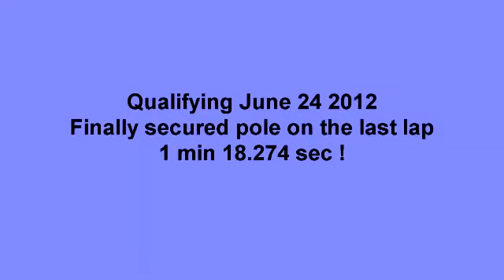Lotus 7 qualifying on pole position.mp4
Qualifying  session for the June 24th vintage race meeting at Mission Raceway Park.  Unfortunately I could not get a clear lap until the last few minutes of the session.  The Yokohama A048 tyres work well, enjoy the action.